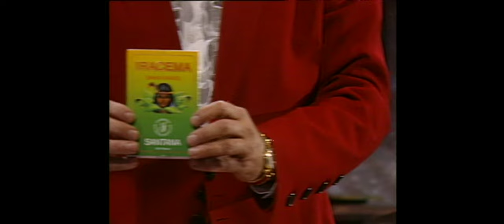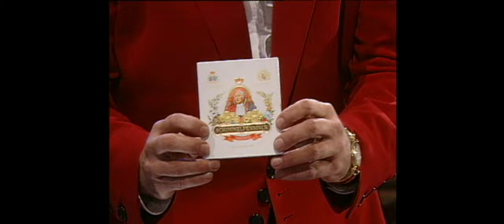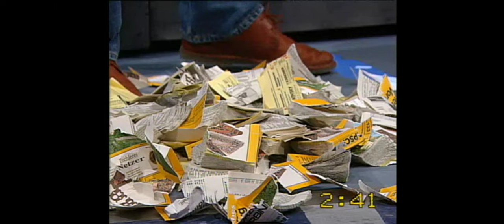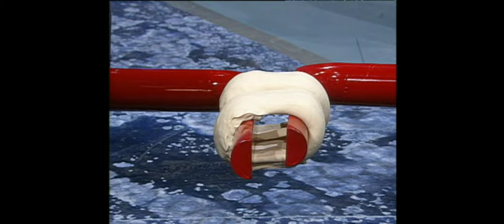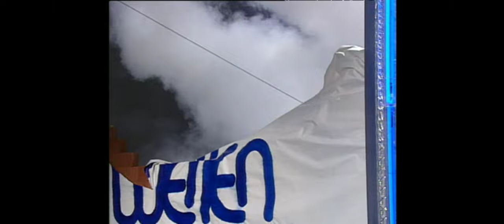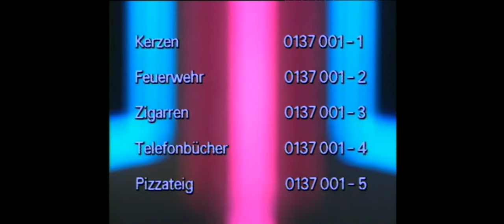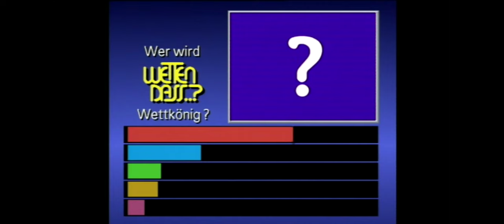ZDF Wetten, dass..? vom 09.12.1995 aus Rostock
Gäste: Wolfgang Stumph, Waldtraud Meier, Peter Seiffert, Cher, Otto Waalkes, und Herbert Grönemeyer

Acts: Herbert Grönemeyer, Cher, Otto Waalkes und Vanessa Paradis

Die Rechte hat das Zweite Deutsche Fernsehen.